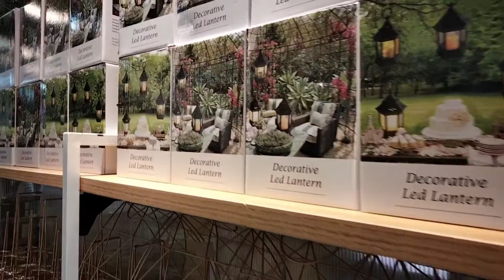Home dicor napaka ganda at mura pa -12-06-2021